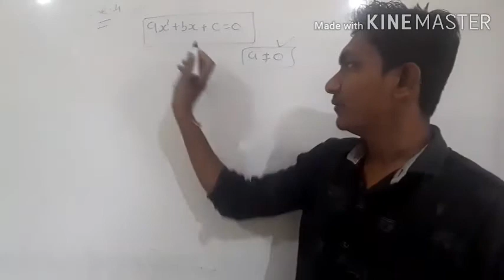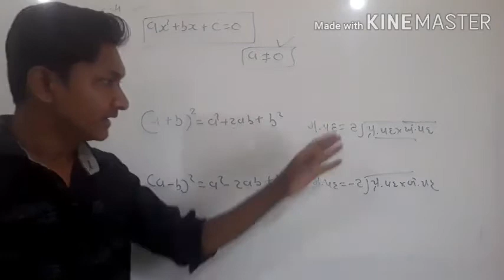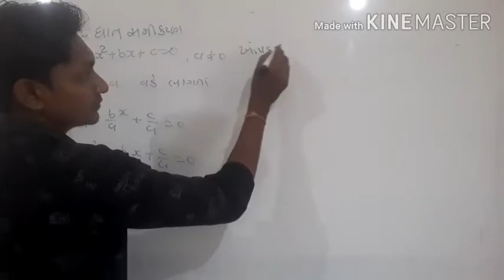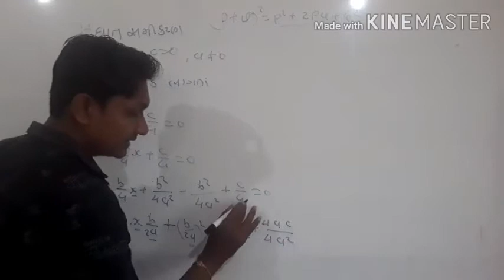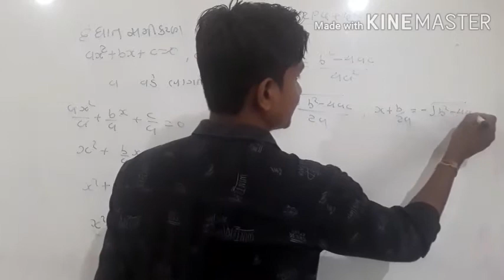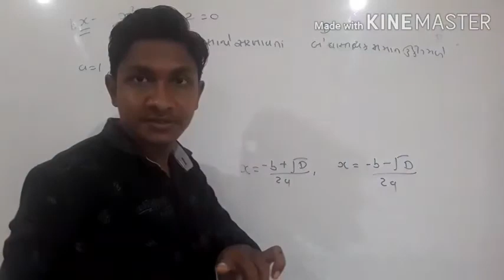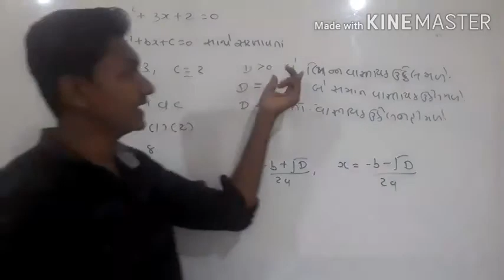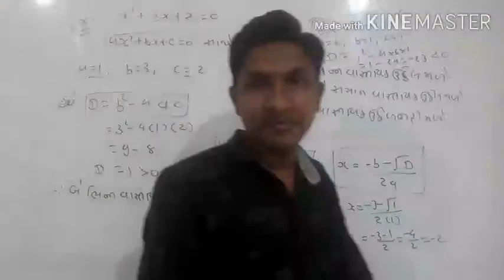std10 maths ch 4